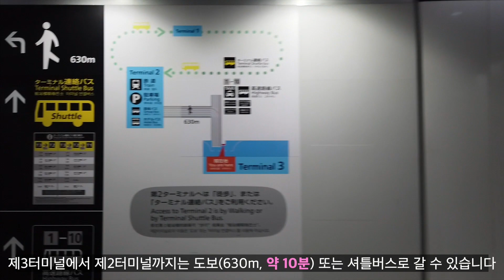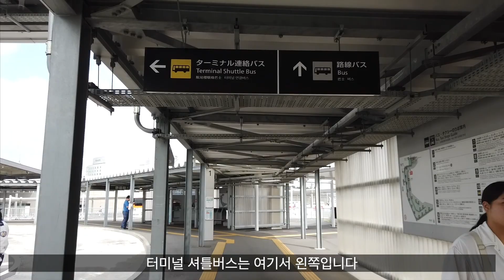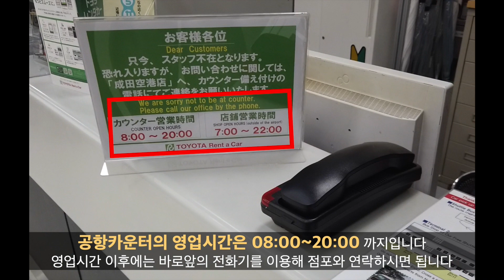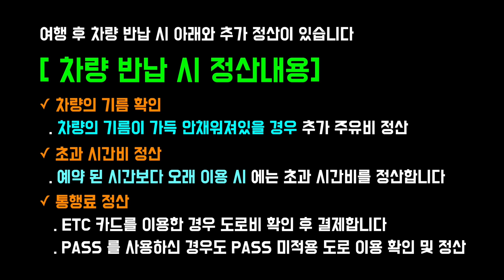토요타렌터카 나리타공항 3터미널에서 빌리기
토요타렌터카를 이용하시는 고객을 위한 토요타렌터카 나리타공항 3터미널에서 나리타공항점 찾아가는 법 및 렌터카 빌리는 법, 반납하는 법 영상입니다.

“토요타렌터카 나리타공항점 렌터카 픽업에서 반납까지”

일본 렌터카 여행은 일본랭킹1위, 최고품질, 최대점포 토요타렌터카와 함께!!
일본렌터카여행 모든 정보는 에서!!